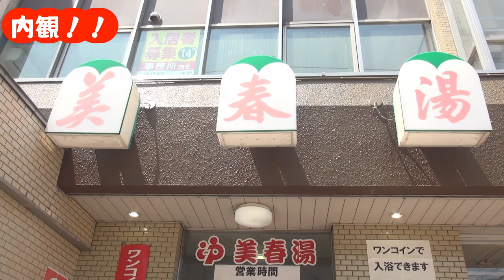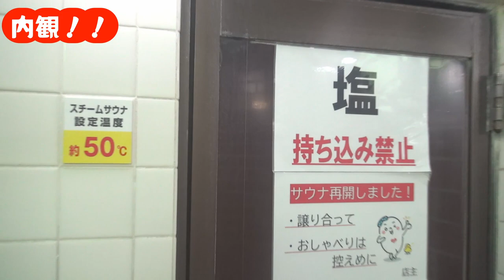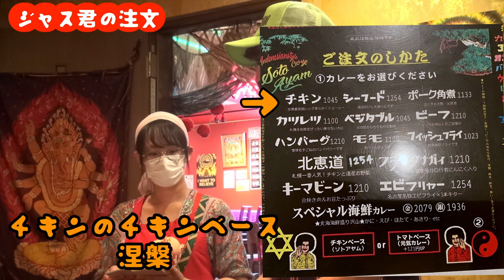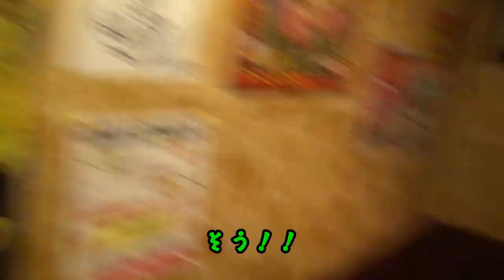♨️美春湯 × マジックスパイス🍛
🏠協力店さま↓※敬称略
ーーーー

〒003-0023 札幌市白石区南郷通7丁目北5-16
営業時間 13：45〜21：45 / 家族風呂 15：00〜22：00
駐車場：有(14台) 定休日：水曜 受付：フロント
禁煙

・お店からのPR↓
創業：昭和36年_3代目。壁一面のタイル絵、天然地下水使用。
地下鉄南郷7丁目駅3番出口より徒歩2分。駐車場14台。
家族風呂あり、個室貸切9室、予約不可・先着順
コインランドリーあり

・主な設備↓
主浴槽/40〜41℃、ジェットバス、白湯
副浴槽/42〜43℃、バイブラバス、日替入浴剤
サウナ/男性ドライ約90℃ _ 女性スチーム約50℃
貴重品ロッカー/ドライヤー/マッサージチェア無料

ラリー期間4月1日〜3月3１日までの1年間で全店制覇が確認された方には、
もれなく認定書と記念品を進呈させて頂きます。
全店制覇された方はお手数ですがスタンプ帳を下記送付先までご郵送ください。

〒060-0042 札幌市中央区大通西16丁目2番地 札幌公衆浴場商業協同組合宛
⚠️注意事項
・スタンプ帳はお一人様１冊とし複数枚の合算は無効とします
・汚れや破損については押印確認できないものは無効とします
・紛失された場合は無効とします
・現在ラリー制覇時に直接のお持ち込みは一切お断りしております
ーーーー

〒003-0024 札幌市白石区本郷通8丁目南6-2
ガンバ時間：11:00 - 22:00(15:00 - 17:30は休み) ※土日祝=通し営業

ーーーー
🐢M_TV 構成員↓※敬称略
・ジャスティス・ケン🕺
・アンジー💃
・ミウティ📹
・ロビー🕶
🐈ご拡散のお願い
今のところは主にライブ映像投稿してますがチャンネルの伸び代によってはコンテンツも深化するやもしれませんのでこの機会に是非ご登録/高低評価の程、何卒宜しくお願いいたします。
🌙生業として【ベースレッスン】冷やしはじめました👇
💫生徒条件
・マイベースをお持ちで音が鳴らせる環境の方
・自称初心者くらいの方特に歓迎

📱💻オンライン
事前にインストール/基本設定をお願いします。
※設定苦戦する場合遠隔でサポート可
※可能であればイヤフォン/ヘッドフォン着用推奨

🚙🎶対面
主に札幌近郊スタジオで実施。指定が無ければアタクシで予約致します。
※希望に沿って無料送迎またはご自宅出張可

💰報酬
70m(セッティング込)＝¥2.500/16歳未満¥1.000※いずれも初回無料デス⚡️
対面レッスンの場合は上記+2名分のスタジオ利用料金(¥1.000前後)もお願いします。
お支払い方法は後払いで、PayPal/銀行振込/対面のみ現金OKです。

技術向上と共にベースと音楽を通じていかに人生に色味が増すかを楽しみつつ、アタクシも共に成長したい志。
楽しい器と共に音を楽しみ、細く美しいワイヤーのような距離感で、人生フランクにレベルアップ🌲

全方位各位、何卒よろしくお願いいたします。

4th.Party Nomadwork - Give & Gives - Rock'n RoLL🐈🍀

◆日々のライバー活動(True_Man Show)👁
※不定期デイリー配信/ゲーム配信なども🎴
◆事業及び活動全域リンク(Business_Link)🌴